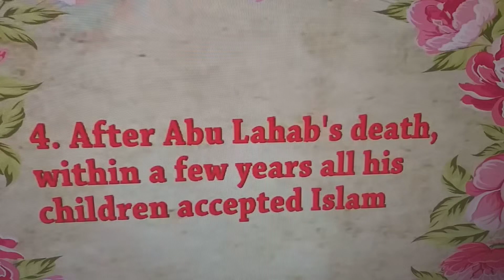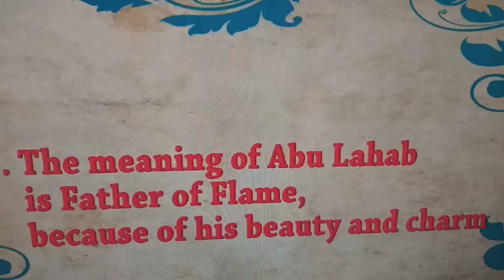April 26, 2023